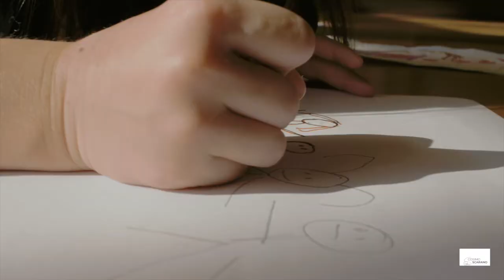Non restare nella "media", fai la differenza.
Parte 2 - Video Gratuito su come trovare Illimitate possibilità e opportunità

L'autore del marketing e business vlog Cosimo Scarano vive con la sua famiglia in Italia ed è un imprenditore, speaker, consulente, autore di libri, formatore.
Ama il windsurf ed è abilitato al comando di imbarcazioni vela e motore senza limiti (Comandante di imbarcazioni senza limiti dalla costa).
Oltre al suo canale youtube c'è un team di successo chiamato

### Le attrezzature che Cosimo ha usato:

**Microphone**
1. Rode VMicro

**Software**
1. iMovie
2. Photoshop
3. Keynote

**Cameras**
1. Sony 6500 4k

**Cameralenses**
1. Sony E PZ 18-105mm F4 G

**Lights**
1. Ulanzi Mini Led Videl Light

**Machine & Screen**
1. Apple MacBoob Pro 15" Retina (2,5 GHz Intel Core i5, 8 GB 1600 MHz DDR3, Intel HD Graphics 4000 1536 MB)

Riguardo questo video:
Questo video è tutto su una domanda: che cosa faresti con la tua vita se sapessi che non puoi fallire?